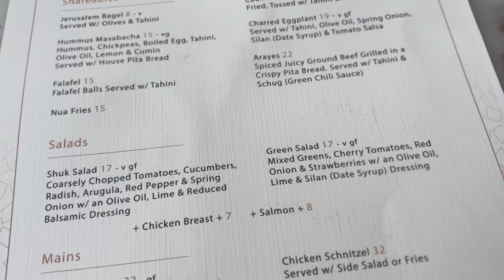🤔 Is this quiet luxury? Dream car shopping ❤️ pls read below👇🏼 might explain where I’ve been…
⚠️Possible triggering information below ⚠️ Please bypass if you feel you may not want to proceed 🛑

You may have noticed my sweet husband is wearing a beanie. You may also have noticed my postings have been a bit sporadic since the beginning of the year.  Mere months after my husband retired we received news that turned our world upside down. He was diagnosed with cancer and has been undergoing treatment since then. I’ve been his caretaker, and that has been my priority. For those who have loved ones going through difficult times, you are well aware of how unrelenting the stress is for everyone. Many of you, unfortunately,  have let me know you are in a similar position. Our hearts and prayers are with you 🙏🏼. And for my fellow caretakers - a gentle reminder to take care of yourselves, so that you can better take care of others ❤️

With every challenging situation I look for the positive. In this case, my husband’s particular cancer is considered curable, and he has just completed the full course of treatment - which is why we decided it was time for his dream car 🙌🏼  It’s an aggressive form which requires one of the most aggressive and difficult treatments to endure. He’s always been my hero - but now more than ever 💪🏼 It takes tremendous courage and perseverance to withstand hour by hour, day after day, week after week, month after month. Another blessing is how much I’ve learned about the power of community. Our family and friends truly stepped up during this time, and we are so grateful. You also are part of this community, and although I didn’t share what we were going through, your kind comments and interactions lifted my spirits more than you can ever know❤️which is one of the reasons I continued to post, even if it was just once a week. One of you even reached out to ask if everything was okay since you noticed something seemed amiss.  It truly goes to show we may never know what someone else is going through, and even the smallest kindness can go a long way. Thank you 🙏🏼 🙏🏼🙏🏼  Thank you also for understanding my decision to not mention it in my videos as I prefer to keep my channel on the light and positive side, which is where it’s always been - a place to take a break from whatever may be going on in life and enjoy a bit of luxury & pampering, if even for a few minutes of the day. Thank you also to his doctor and nurses - who were there to answer my questions day and night. I knew I could text at any hour and they would respond 🌟 A special thank you to my friends at Chantecaille who sent him a little something to help him along his journey 🌸

🙏🏼 We pray for continued health, and for now we take it moment by moment, and appreciate the small and big things - like 2 grandbabies on the way this fall 👶🏼👶🏼

Also look forward to more regular content ❤️ Thank you for sticking with me ❤️

Thanks to continued funding to cancer research, more and more progress is being made in treating cancer, thus, proceeds from this video will go to fundraising efforts of the American Cancer Society.

"Enjoy every minute, because everything can change in a minute" - my husband ❤️